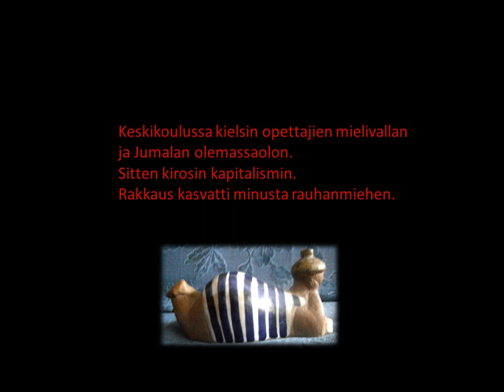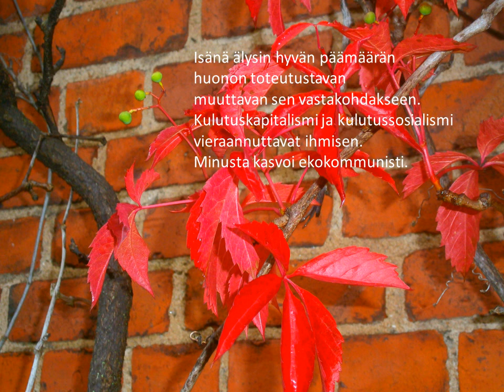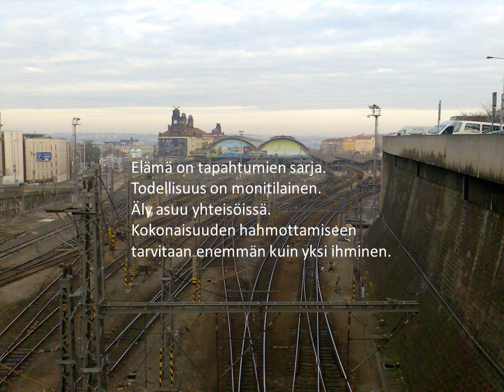PROSESSI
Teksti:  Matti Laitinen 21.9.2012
Valokuvat: Matti Laitinen
Musiikki: Hugo Contini, Captain Hugo (cc)